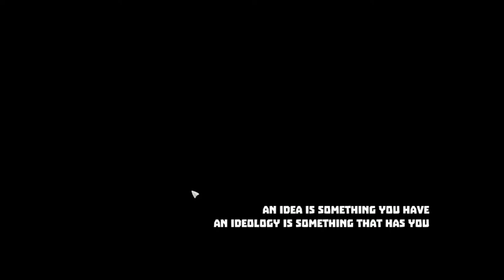Irony Curtain from Matryoshka with Love Part 1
Gameplay of Irony Curtain from Matryoshka with Love Part 1 (Prologue-Chapter 1). Irony Curtain From Matryoshka with Love is a satirical point and click inspired by the classic adventure games.

Critics and suggestion write it in comment wall.